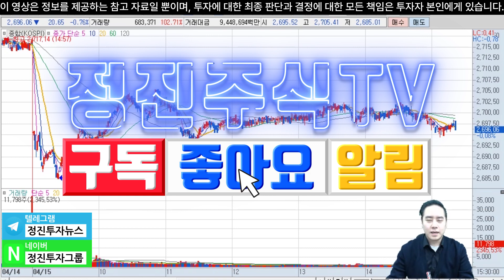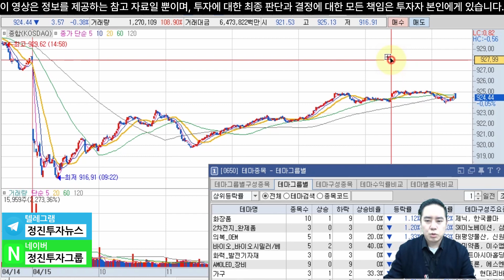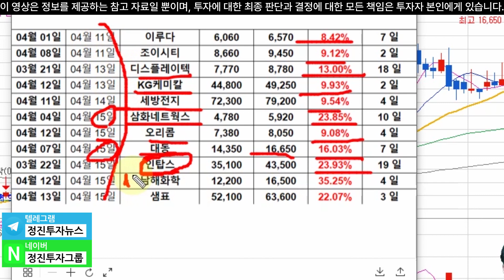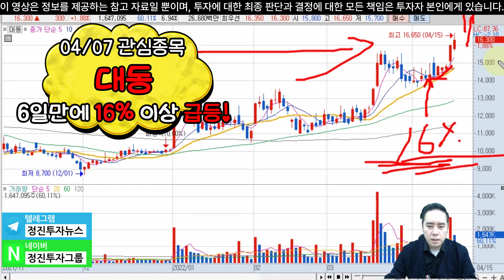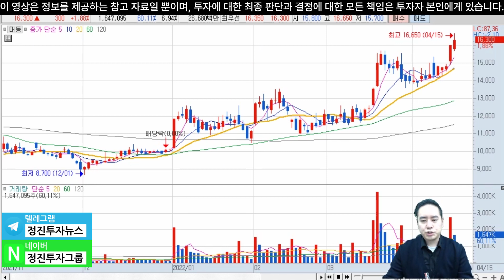【 캡틴의 내일급등주 】 곡물 테마 오늘도 강세지속 / 이번주만 180% 수익났어요 / 섹터별 대장주 공략 / 4월18일 급등할 종목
▶ 4월13일 방송 샘표 22% 상승
▶ 4월12일 방송 남해화학 35% 상승
▶ 4월7일 방송 대동 16% 상승
▶ 4월4일 방송 삼화네트웍스 24% 상승
▶ 3월22일 방송 인탑스 24% 상승

📌매일 급등종목 찌라시/뉴스 공유하는 정진투자뉴스